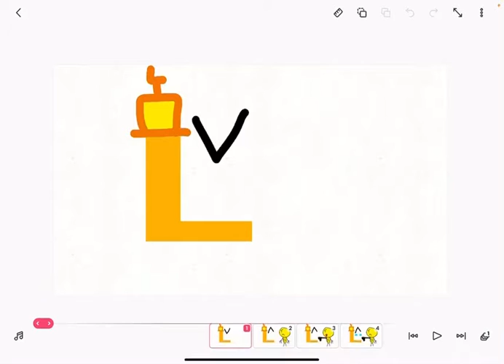I punch Lucas super hard (prequel)